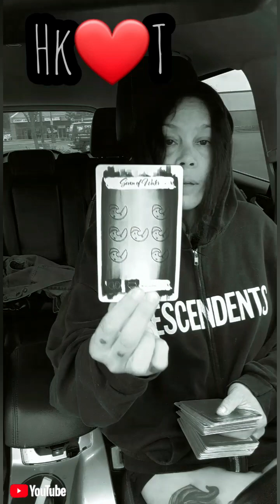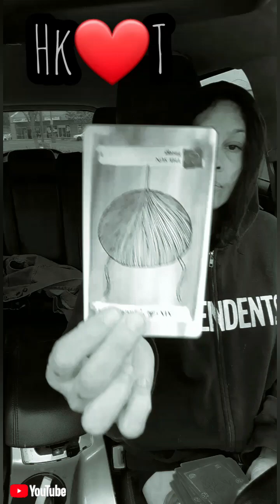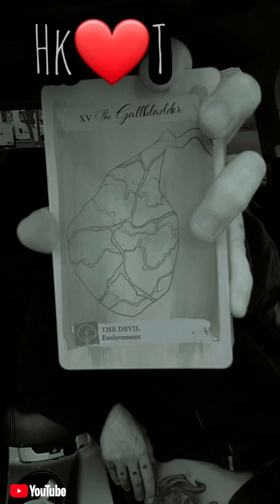Codependency is leading U to an EARLY GRAVE, love❤️money🤑growth🌱HEALTH☠️ is at risk at this time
All are welcome with good intent to Hard_Knocks Tarot! Here Spiritual messages from the universe , our spirit guides and myHIGHRself, give you the spankings you need, the hard truth! General, timeless Read for everyone. This is not a personal reading.You will know what messages speak to you, those are yours. what doesn't relate to you, isn't yours, it's that fuckin simple. please note roles can be reversed, energy is fluid, and I could be picking up energy from the past present or future! However, Don't complicate it. when you know , you just know. It's all purposeful. Thank you for joining me today! 👁️🖖🕯️🙏💓lovetarot tarot spiritualmessages allsigns tarotcards allsignstarot Tarottoday cancertarot piscestarot taurustarot virgotarot leotarot libratarot aquariustarot ariestarot sagittariushoroscope sagittariustarot scorpiotarottoday capricorntarot moneytarot moneymoneymoney@HARDKNOCKSTAROT#hardknocks endofdays tarotformen‎@scorpiopr1m356